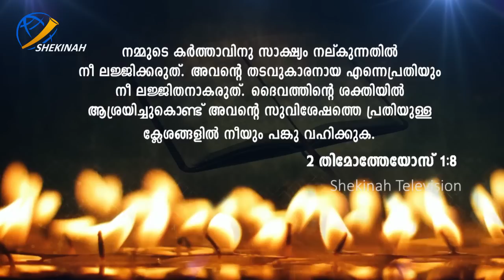സാക്ഷ്യജീവിതം ശക്തമാകണം | The witness life must be strong | Br. Santhosh Karumathra | Shekinah Tv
സാക്ഷ്യജീവിതം ശക്തമാകണം | The witness life must be strong